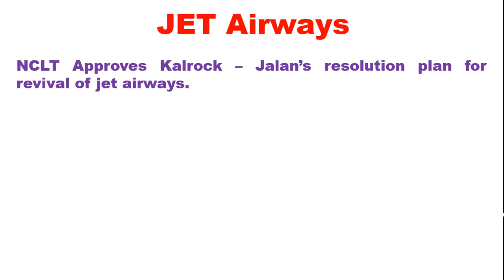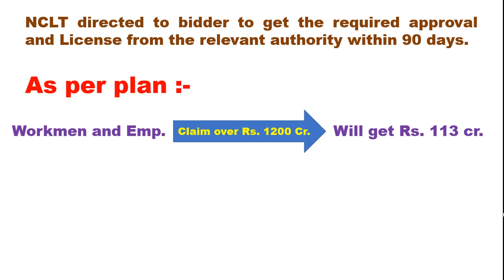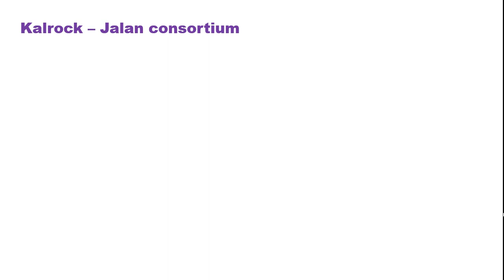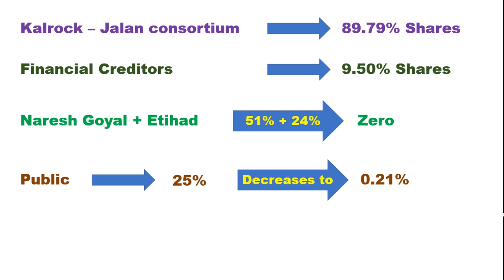Jet Airways - NCLT approves the resolution plan / What about equity holding?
Hello,

NCLT approves the resolution plan of jet airways. In this video I have provided few information regarding the resolution plan. So please watch this video. Thanks